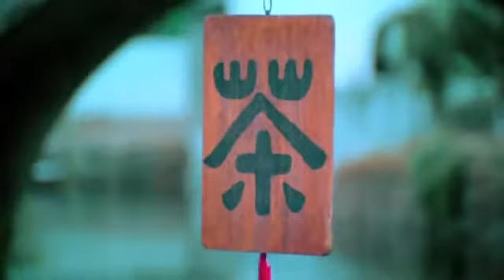Beautiful Chinese Music 31 Traditional The Red Plum Blossoms YouTube1